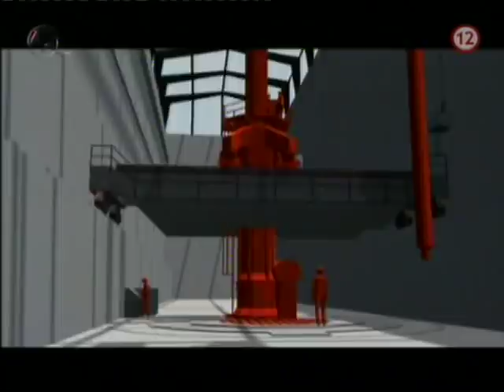Najvacsie tragedie Slovenska - Slovesnky Cernobyl part1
Dokument o havárií vôbec prvého jadrového reaktora v Československu, ktroá takmer mohla byť Slovenským Černobylom nebyť duchaprítomnosti a ľudskej odvahy . V stupnici jadrových katastrof je táto ohodnotená číslom 4 zo sedem. V dokumente sa ale nachádzajú niektoré nepresné informácie, napríklad spomínaný reaktor NIE JE toho istého typu ako ten černobylský. Ďalej sa tam hovorí o typickom bordeli ako sme na slovesnku zvyknutí, je teda trocha zázrakom že zatial u nás k ničomu takému nedošlo.